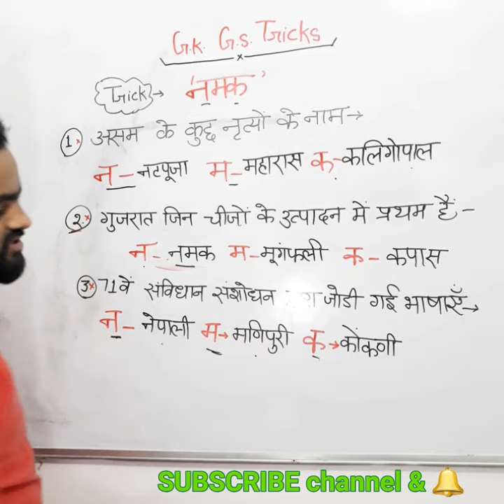3 in 1 Gk Trick || Gk Gs Trick || Gk tricks in Hindi || General Knowledge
3 in 1 Gk Trick || Gk Gs Trick || Gk tricks in Hindi || General Knowledge

इस वीडियो में सामान्य ज्ञान का एक ट्रिक बताया गया है जो कि परीक्षाओं में आपको बहुत मदद करेगा और समय की बचत करेगा।

Every exam guide.

tags👇

3 in 1 Gk Trick, Gk Gs Trick, Gk tricks in Hindi, General Knowledge, Shorts, the educational RAJ,